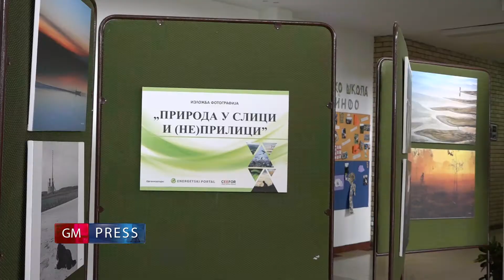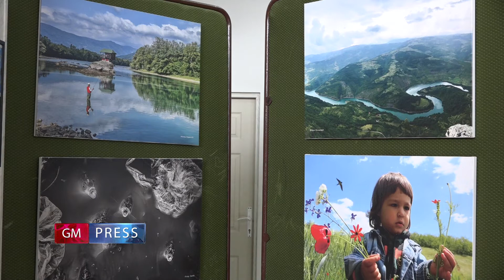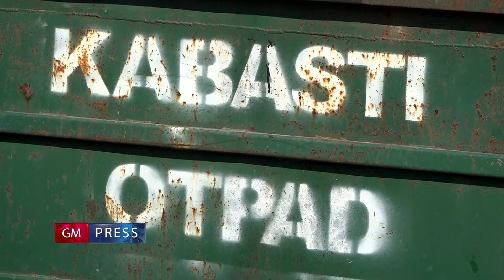GM Press - 1. novembar 2019.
Kratke informativne vesti za 1. novembar 2019.